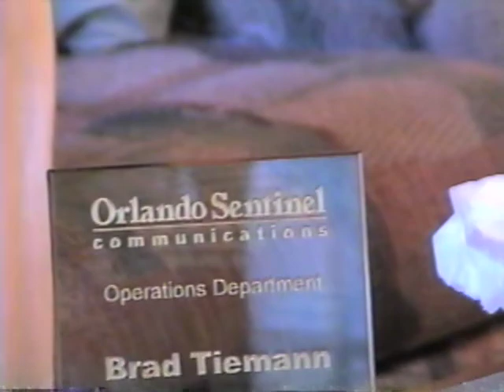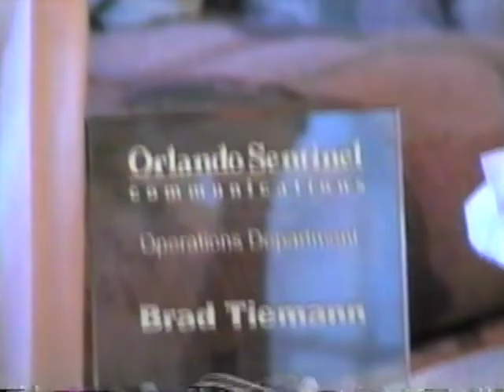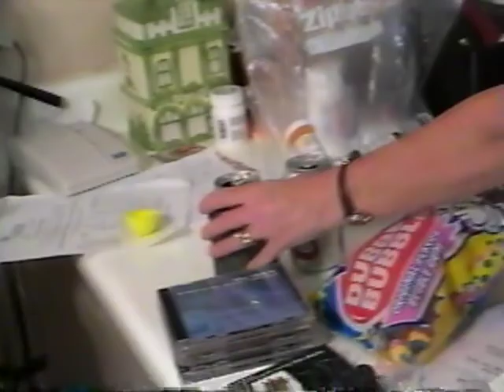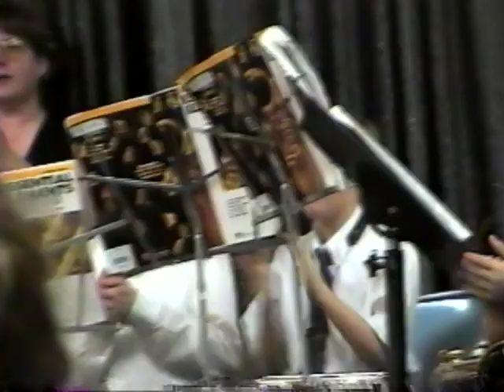1999 Gatorland Brian and Brads HS Instruments